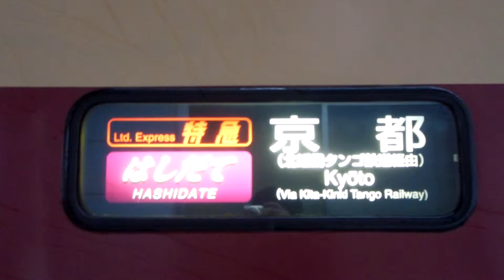今なきJR山陰線国鉄183系特急はしだて6号京都行き綾部駅到着→発車